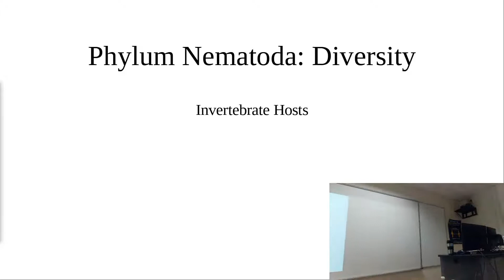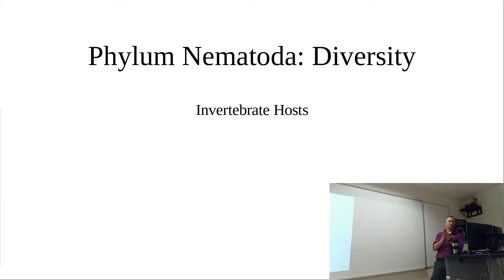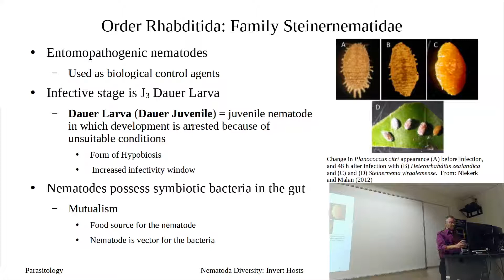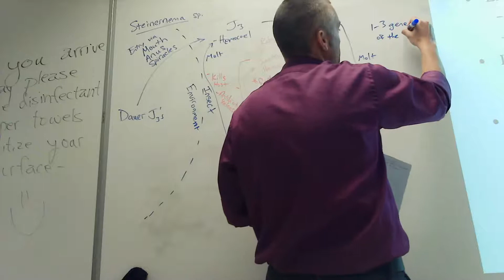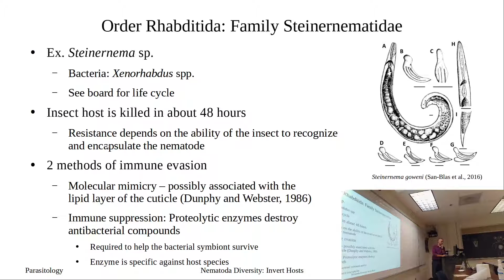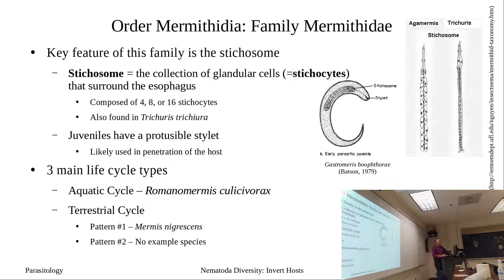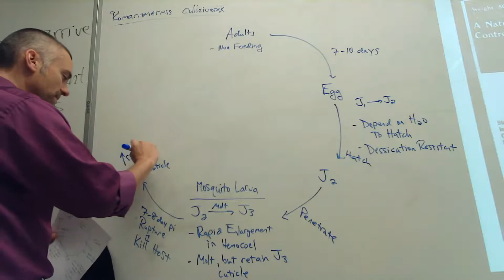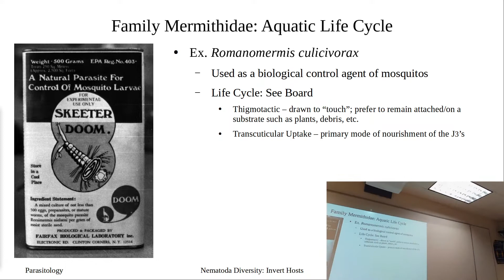Nematode Diversity: Parasites of Invertebrates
Steinernema sp. and Romanomermis culcivorax